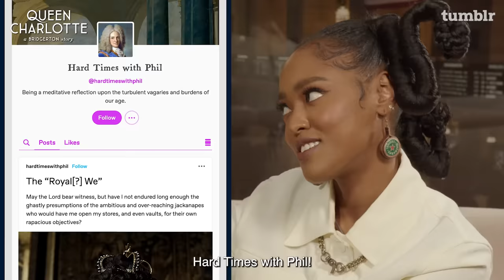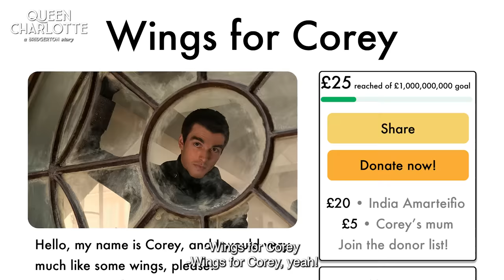Queen Charlotte: A Bridgerton Story | Tumblr Answer Time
India Amarteifio, Corey Mylchreest, and Arsema Thomas sat down with Tumblr staff person Cher McAnelly to drink tea, share memories from set, and discuss stealing the Declaration of Independence.